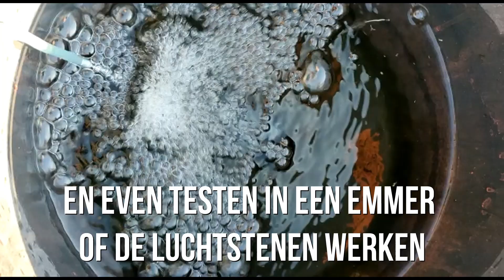Techniek installeren bij een zwemvijver in Brabant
Mijn video's helpen veel doe-het-zelvers met het maken van hun eigen zwemvijver. Maar voor sommige lastige stappen zoals het installeren van de techniek kan ik ook gewoon even langs komen om dat voor je te doen.
Dit deden we ook bij deze leuke mensen in Brabant en vanwege de voorjaarsvakantie kon ik mijn gezin ook mooi meenemen.